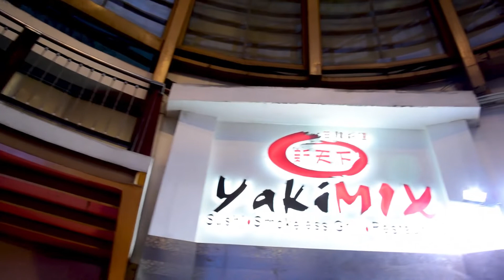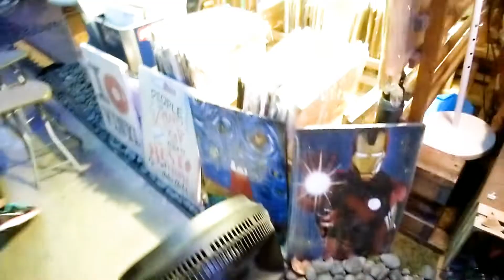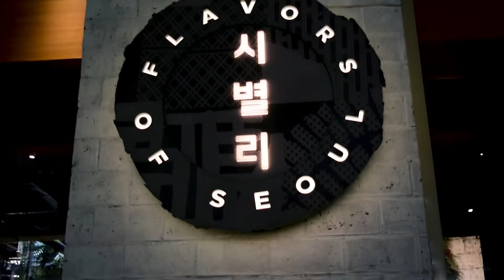Family Visit's Manila | Pixar Playtown BGC | Yakimix | Sibyullee | Mama's Birthday | vlog #28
The family visit's Manila for our mother's birthday celebration. We visited the Pixar Playtown at Bonifacio Global City (BGC). We ate at Yakimix and tried the new Korean restaurant at Ayala the 30th, Sibyullee. It's a buffet restaurant serving Korean barbeque - different kinds of samgyupsal and bulgogi.

APPRECIATE LIFE AND THIS IS OUR FIGGY LIFE!

We are Don and Lou but you can call us "The Figgys". And this is our figgy life!

"Jingle bells.wav" by juskiddink of freesound.org
"Hand Bells, Reverse Cluster.wav" by InspectorJ of Freesound.org
"Ambience, Night Wildlife, A.wav" by InspectorJ of Freesound.org